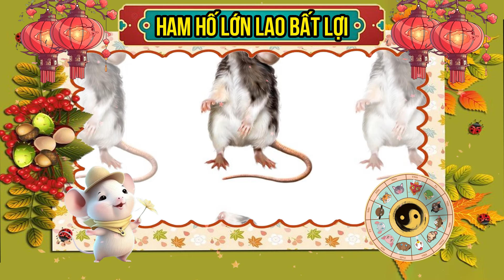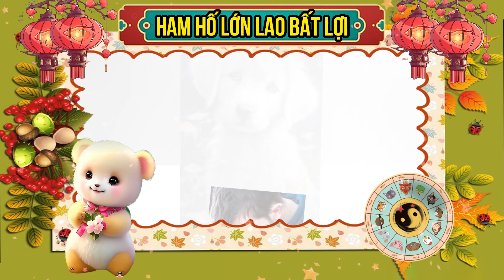Tử Vi Ngày Mai 12 Con Giáp Ham Hố Lớn Lao Bất Lợi | Tử Vi Hôm Nay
Tử vi hôm nay xin chào các bạn!
Tử Vi Ngày Mai 12 Con Giáp Đi Hướng Đông Để Gặp Tài Thần | Tử Vi Hôm Nay
Xem Tử Tuổi Tỵ Năm 2024 Link Bên Dưới Nhé !

Xem Tử Tuổi Ngọ Năm 2024 Link Bên Dưới Nhé !

Xem Tử Tuổi Mùi Năm 2024 Link Bên Dưới Nhé !

Xem Tử Tuổi Thân Năm 2024 Link Bên Dưới Nhé !

Xem Tử Tuổi Dậu Năm 2024 Link Bên Dưới Nhé !

Xem Tử Tuổi Tuất Năm 2024 Link Bên Dưới Nhé !

Xem Tử Tuổi Hợi Năm 2024 Link Bên Dưới Nhé !

Cảm ơn bạn đã ủng hộ Tử vi hôm nay .